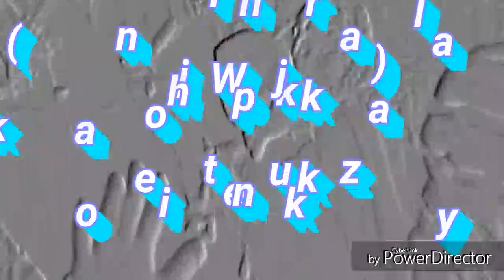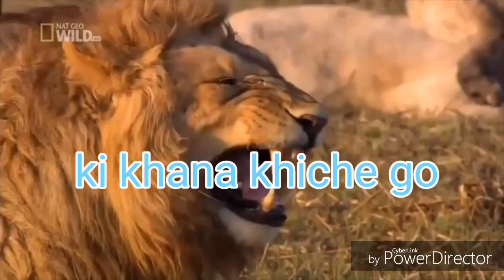my birthday celebrate...2016/best birthday ever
skating video                 ► PENDING

Welcome to " ANK BAKHTIAR "YouTube channel. My Name Is BAKHTIAR ZAMAN . I am 19 Years Old. I Love To Making Videos About My LifeStyle ,Travelling , Riding Bike, Etc Whatever I Could Catch On My Camera That I Can Share With You Guys .I Love To Vlog My Full Life Cause Only Video Can Save My Childhood memories Properly. Inn Shaa Allah One Day I Will Achieve My Dream (50K Sub )

Channel Tags :
ANK BAKHTIAR ZAMAN SOJIB | STUNT VLOG | STUNT TIUTRIAL | FUNNY VIDEO |